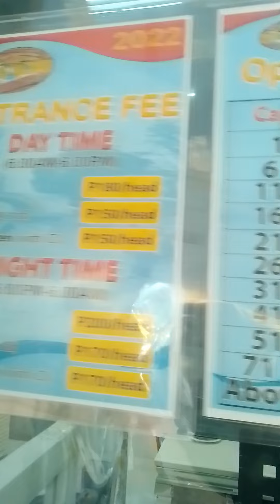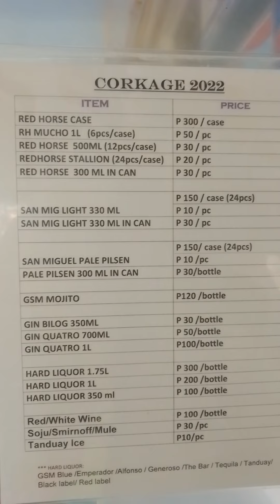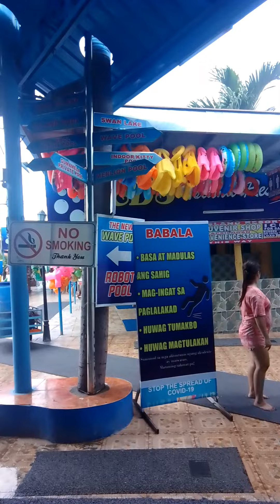"JED ISLAND RESORT" @Calumpit Bulacan.